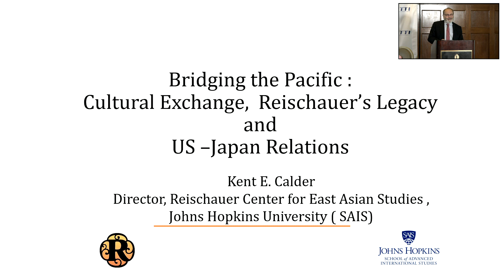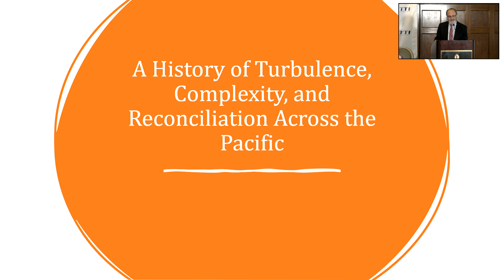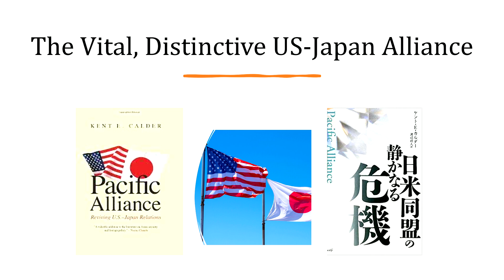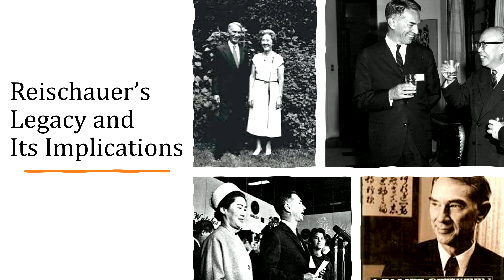U.S.-Japan International Exchange and Tourism Symposium 2023: Lecture, Calder (日本語)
Lecture:
Kent Calder
Director, Edwin O. Reischauer Center for East Asian Studies
Johns Hopkins School of Advanced International Studies